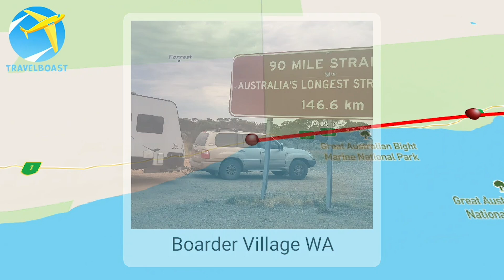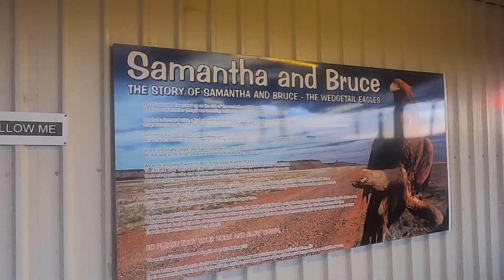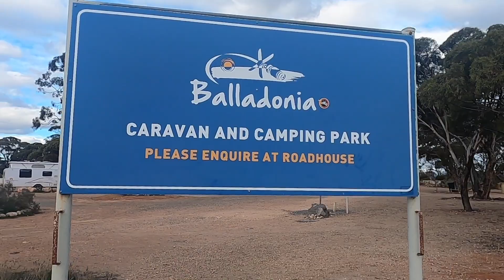Discovering the Majestic Bunda Cliffs and Nullarbor: Australia's Stunning Coastal Wonders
Embark on a mesmerizing journey with us as we explore the breathtaking beauty of the Bunda Cliffs and the vast expanse of the Nullarbor Plain in Australia. From the towering cliffs offering panoramic views of the Southern Ocean to the endless horizons of the Nullarbor, this video captures the raw, untouched beauty of these natural wonders.